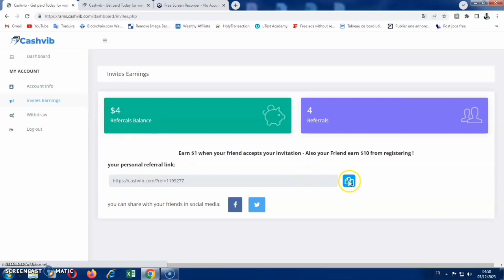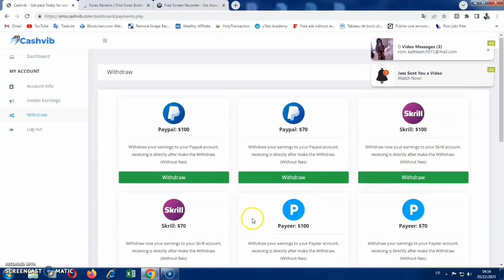Cashvib gagner de l'argent regarder des vidéos retirer de l'argent paypal western union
Bondex Code : WTPMP Remint code : K322JCDN

ME AI Code : xl5yfulsw7 Catstar Code : G5YHYX
TURAN minage app Bee code : thyescoo

Gagner de l'argent en regardant des videos